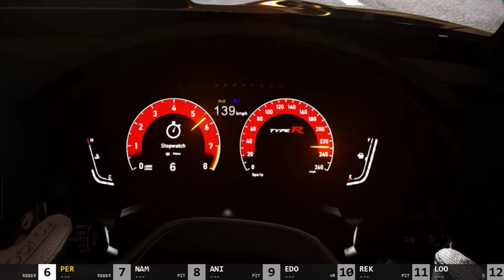Assetto Corsa | No Hesi | Swerving through Traffic!!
ASSETTO CORSA  | NO HESI |
This is My Gameplay/Review on  ASSETTO CORSA on the PC
From HORIZAN & FORZA Now we play a New Driving game (Third person, and First Person Driving)
Insane Realisms
Traffic Highway Racing